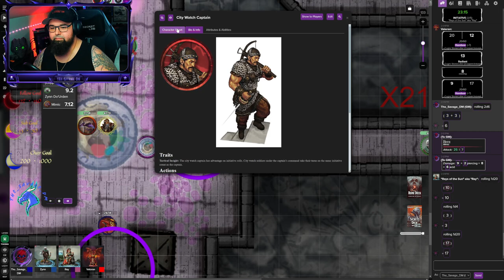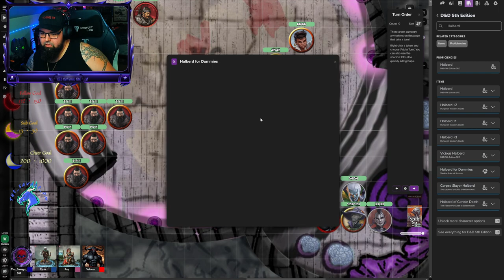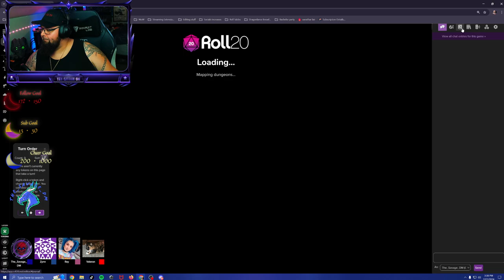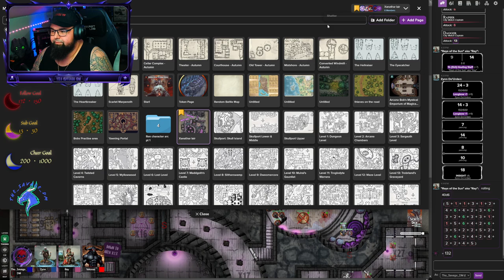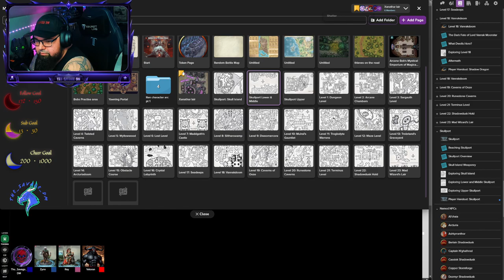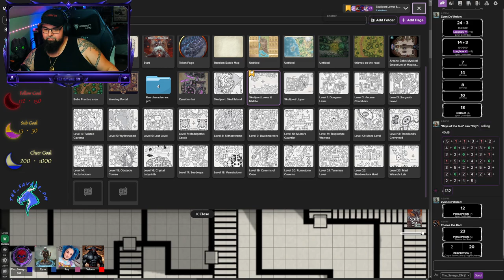Lost Mines and the Mad Mage 49: Return to Dust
Find me live on Twitch as The_SavageDM Sundays 730pm, Mondays 7pm, and Fridays 8pm, and Saturdays 130pm & 800pm Eastern Times for Escape from Tarkov, Space Marine 2, TTRPG and other gaming content!

Links in Home!